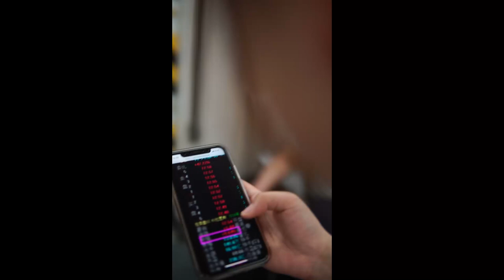Beginner Trader: Bid Vs Ask Price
It's important to know the Concept and difference between the Bid and Ask price.